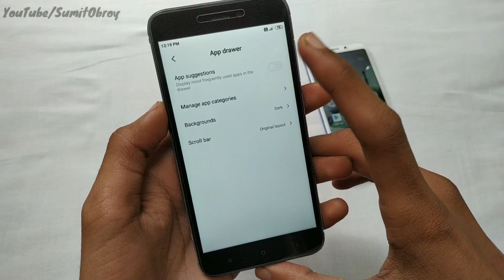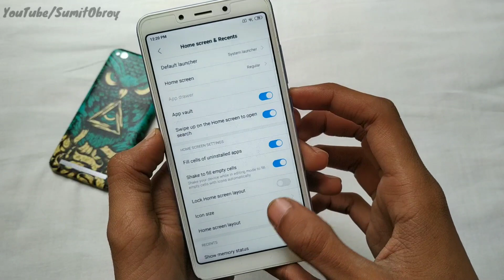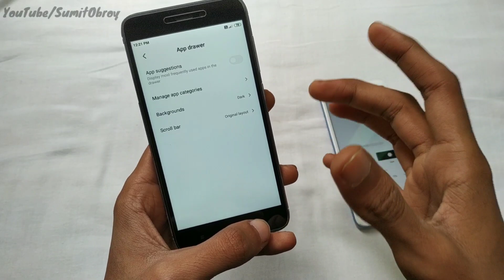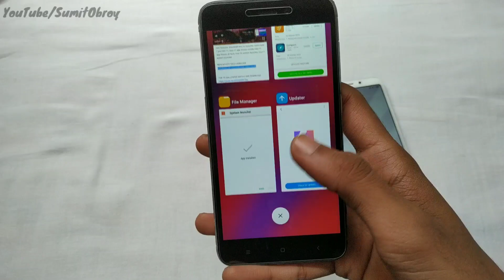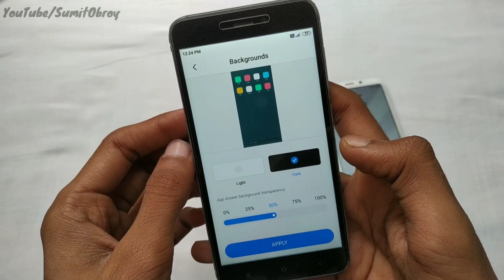MIUI 11 New System Launcher Update Rolling Out | Remove & Uninstall Feature